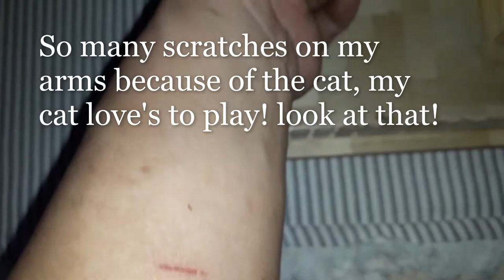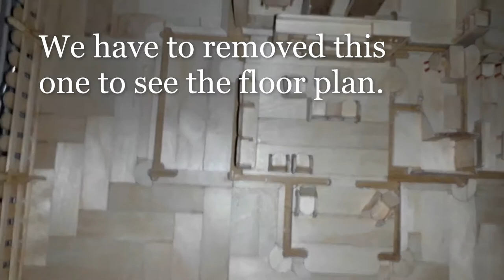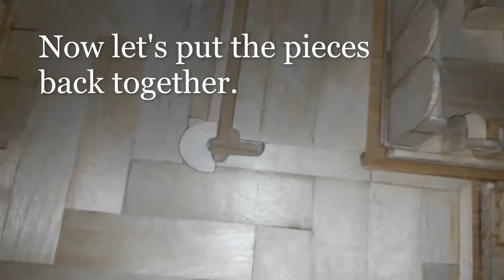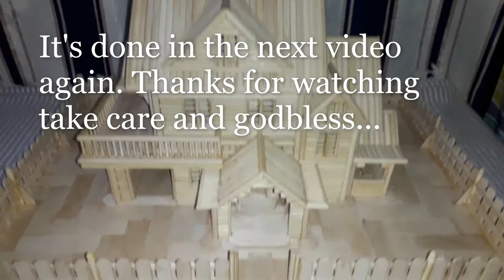How To Make BBQ Stick 2 Story Miniature House.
This video is a bamboo or BBQ stick 2 story miniature house and you can watch how can i breakin apart or dismantle each floor, you can watch the living room with complete furniture set inside like the tiny chair and others, you can see the kitchen with complete furniture set inside and cabinet you can see all the parts of a house like toilet, rooms and all parts of the house.